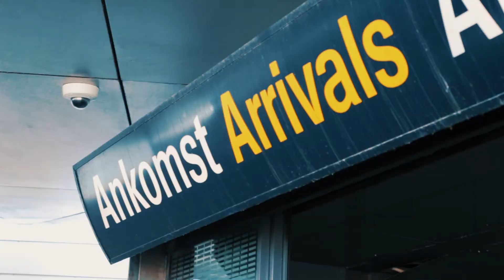The First Visit